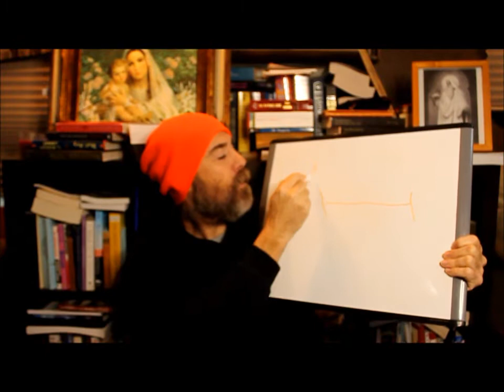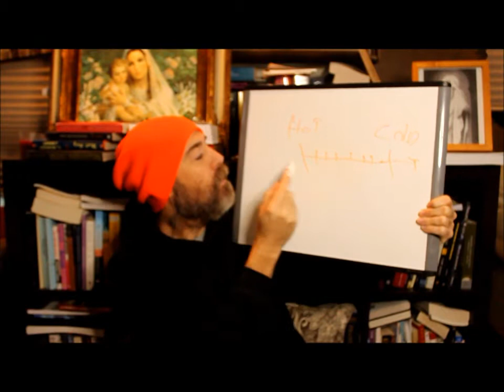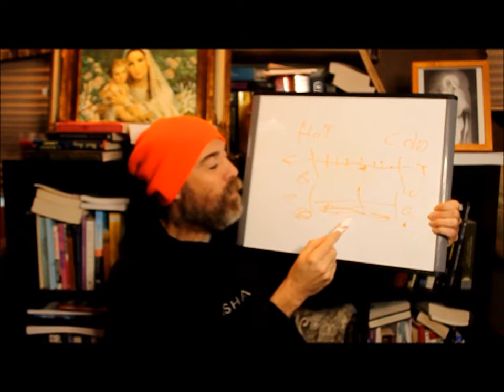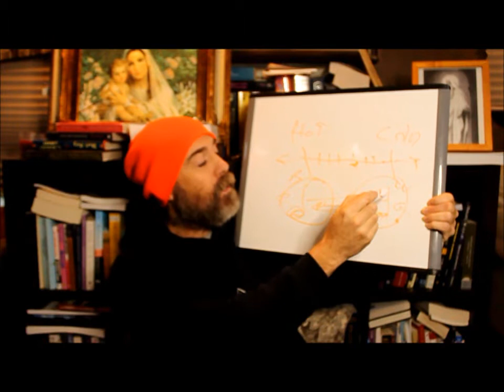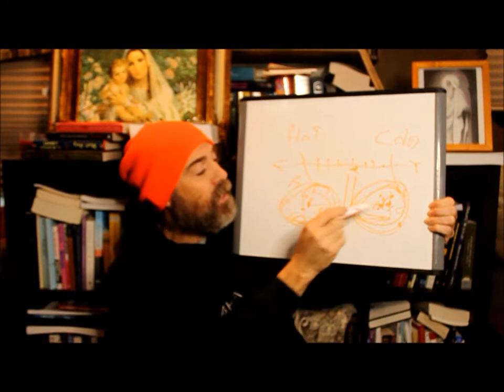What AM I Subconsciously Saying I AM To